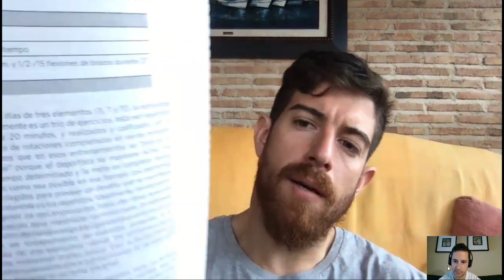Entrevista a PEDRO VIVAR 🎧💪🏋️‍♂️ MOTIVACIÓN para entrenar y tener ÉXITO en la vida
En este video tenemos una entrevista con Pedro Vivar en la que vamos a hablar sobre algunos trucos mentales para mantenernos motivados y utilizar el entrenamiento y el gimnasio para mejorar en nuestro día a día. Concretamente responde, entre otras, a las siguientes preguntas:

7:51 ¿Qué es un acuatlón?
8:49 ¿Qué es "lo normal" y como aprendemos las personas?
18:17 Cómo motivarse para superarse constantemente
22:35 Ser, hacer, tener
28:07 Cómo entrenar para rendir más en el trabajo, el día a día y tener más energía
30:50 Cómo entrena Pedro Vivar para tener un físico estético
33:47 ¿Qué es flexitariano?
40:13 Cómo organizar un entrenamiento de crossfit
46:29 Cómo combinar crossfit y fuerza

VISITA EL PODCAST!! 😀🎧🎧

MÁS ENTREVISTAS 🏃‍♂️🚴🏋️‍♂️

VIDEOS SOBRE SUPLEMENTOS! 🥜🥥💤☕

MÁS MOTIVACIÓN 🏋️‍♂️💪💪